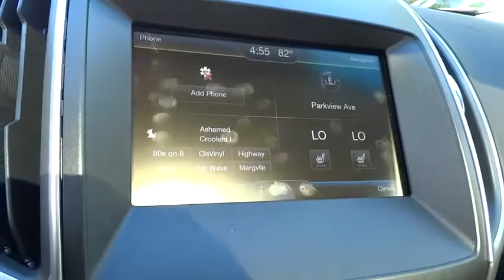2015 FORD EDGE Redding, Eureka, Red Bluff, Northern California, Sacramento, CA 15F569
2015 FORD EDGE